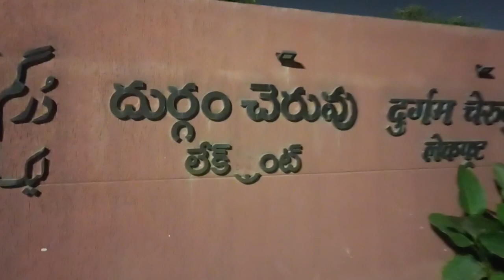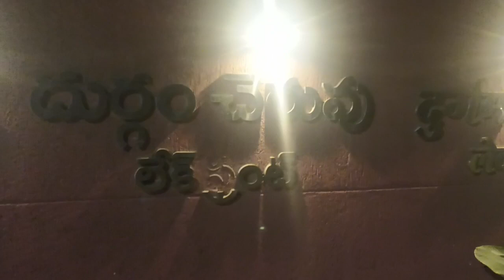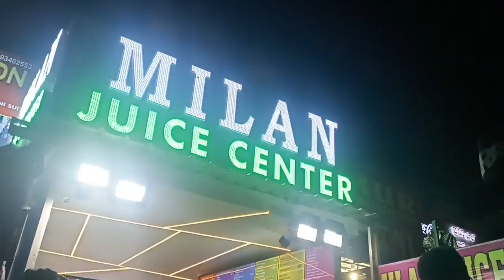DURGAM CHERUVU AND CHARMINAR